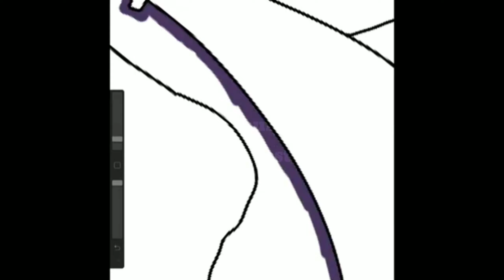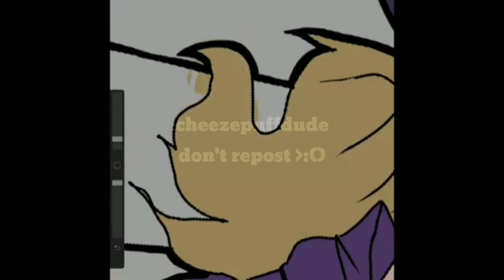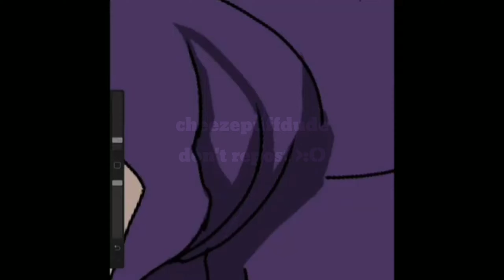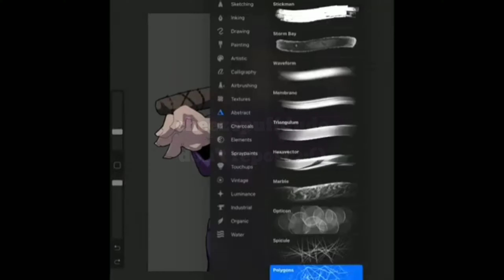william afton - fnaf // speedpaint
billiam william you evil man how dare u kill those children smh

hhmm yes fnaf speedpaint
actually, it was not a speedy paint. this drawing took me an agonizing two hours to complete so you'd better appreciate the time it took me to make this (funny joke by my sister haha i stole it lol)

characters;
william afton / purple guy- fnaf

songs;
shut me up - mindless self indulgence
choke - I DON'T KNOW HOW BUT THEY FOUND ME

drawing tools;
procreate
stylus
ipad

video tools;
kinemaster